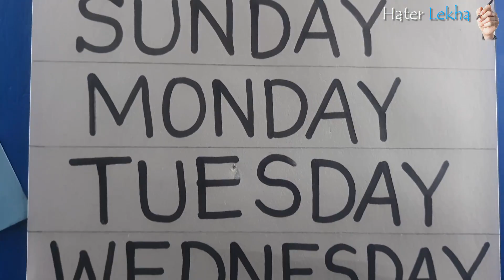Seven Days of the week | Saat Diner Nam